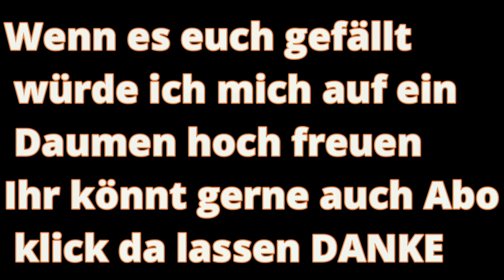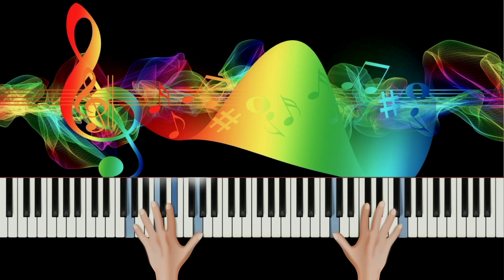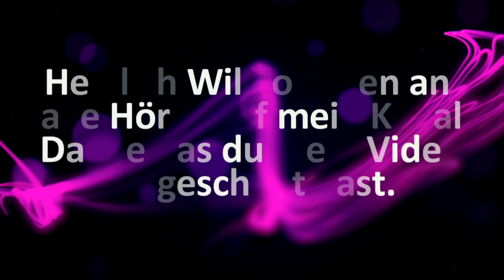🦊🦊🦊(❁´◡`❁)(❁´◡`❁)Oans, Zwoa , Drei(✿◡‿◡)(✿◡‿◡)Chris Steger(●'◡'●)(●'◡'●)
Schlager aus Österreich
Musik ist zum genießen da
mfg DJ Musik Fuchs